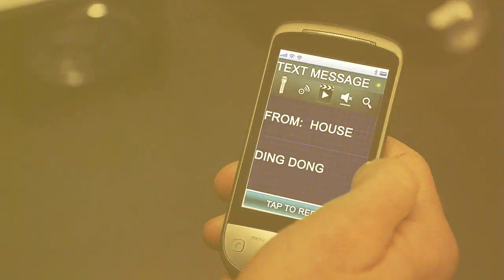House\Chase - would come right back to you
song: Robot Koch - Nitesky